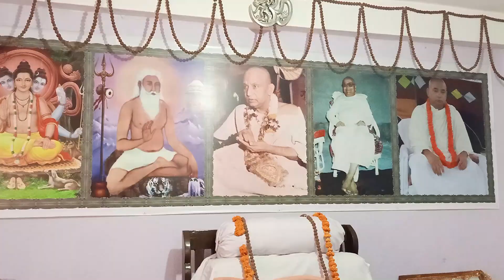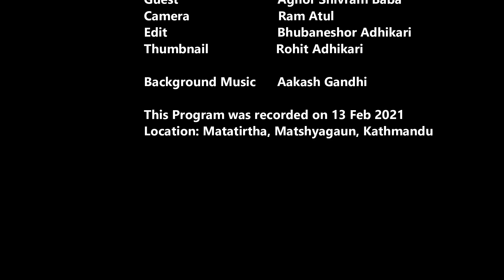सम्पूर्ण अघोर बाबा परम्परा र अघोराचार्य बाबा किनारामको जीवनी | Nepali Aghor Baba Shivram ep 30 part2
अघोर परम्परालाई बुझ्ने क्रममा आजको अंक ३० भाग २ मा हामीले अघोराचार्य बाबा किनारामको जीवनी थाहा पाउने छौ, र सम्पूर्ण अघोर बाबा परम्पराको बारेमा अझै नजिकबाट जान्ने छौ । यो कार्यक्रमलाई आशिर्वाद दिनुभएकोमा अघोर सन्त शिवराम बाबा र आदरणीय गुरु मंगल बाबालाई आभार टक्र्याउन चाहन्छु ।TheSecretsOfLifeEp30Part2